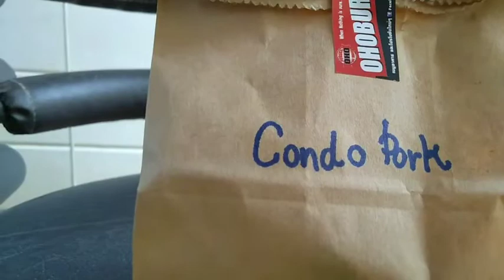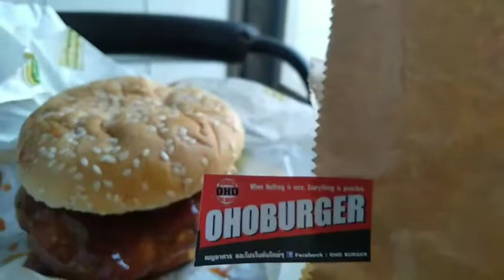OHO Burger (โอโห้ เบอร์เกอร์) อร่อยจนติดใจ เบอร์เกอร์ของคนไทย อร่อยทุกอย่าง โดยเฉพาะเบอร์เกอร์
OHO Burger  สาขา นครสวรรค์ อยู่ที่ Ohoburger นครสวรรค์

อร่อยจนติดใจ เปิดให้บริการแล้ว OHOBURGER นครสวรรค์ 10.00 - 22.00 น.
OHOBURGER สาขา นครสวรรค์

อาหารมากมาย เบอร์เกอร์ของคนไทย

พรีเมี่ยมสเต็ก พาสต้า พิซซ่า
 ที่อยู่ของร้าน ถนน มาตุลี ตำบลปากน้ำโพ ตะเคียนเลื่อน นครสวรรค์ 60000